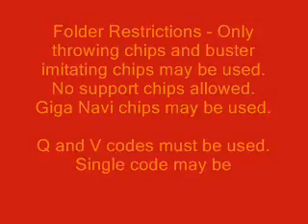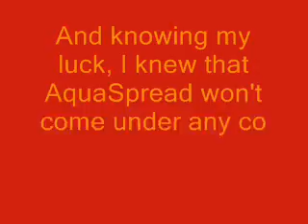Challenge Shinji-kun - Lets go hunting... (#84)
Oh, yes, sure, fight Rattys SP with just buster imitating chips. Show me that. -___-